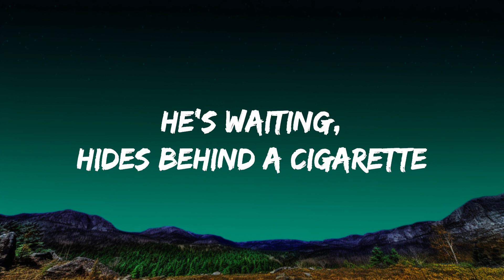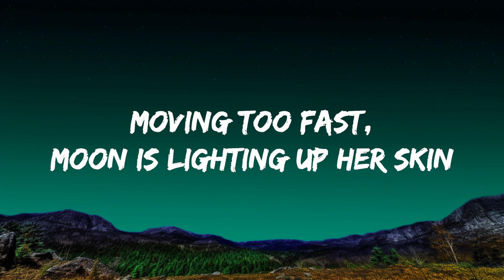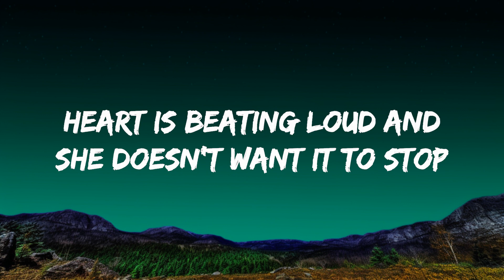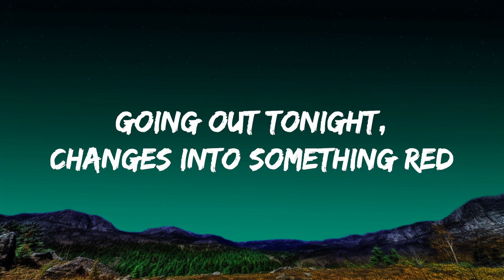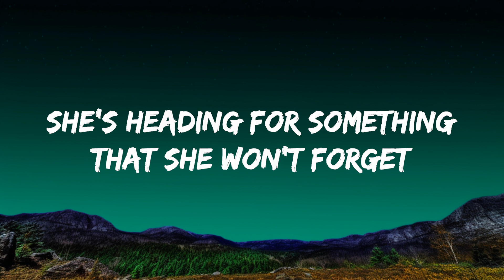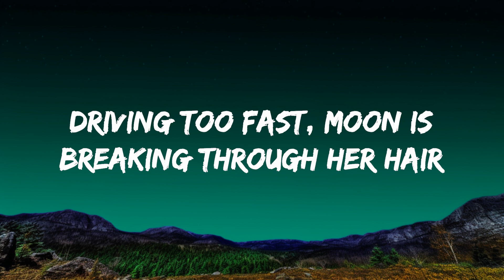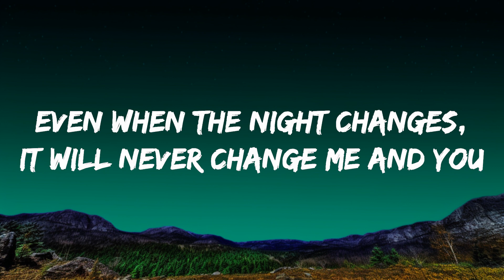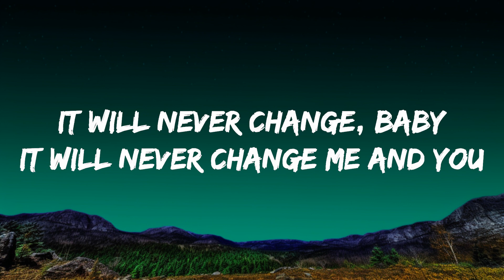[1 Hour] One Direction - Night Changes (Lyrics) | Creative Mind Music